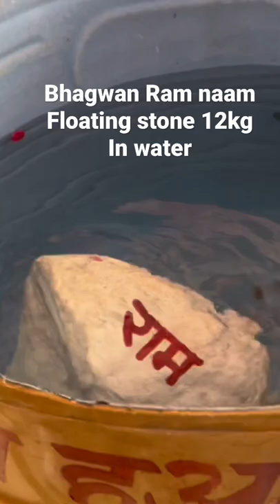miracles😯😳 shorts youtube videos nature